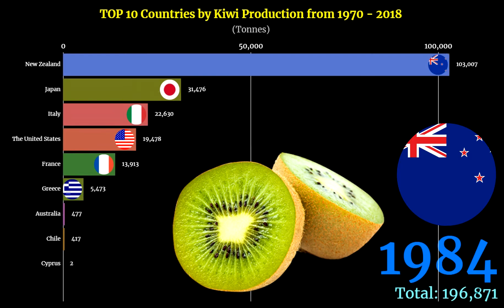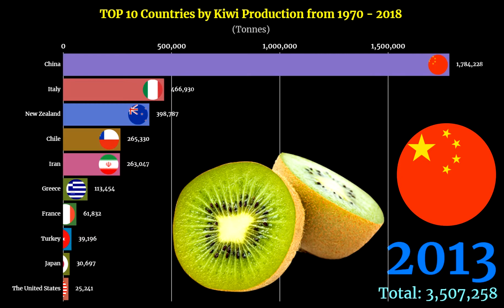Kiwi Production Ranking | TOP 10 Country from 1970 to 2018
📈Kiwi Production Ranking | TOP 10 Country from 1970 to 2018 🌎 | Bar Chart Race by flourish 📊

🎬This bar chart race shows the Top 10 country ranking trend by their Kiwi Production from 1970 to 2018.

👑Top 10 Country by Kiwi Production in 2018:
🥇1. China
🥈2. Italy
🥉3. New Zealand
🏅4. Iran
🏅5. Greece
🏅6. Chile
🏅7. Turkey
🏅8. France
🏅9. The United States
🏅10. Portugal

Fruit Production

Meat Production

Crop Production

Other Food Production and Agriculture

📒KEYWORDS📒
food, food production, food ranking, food production ranking, top 10 food production
kiwi, kiwi production, kiwi ranking, kiwi production ranking, top 10 kiwi production